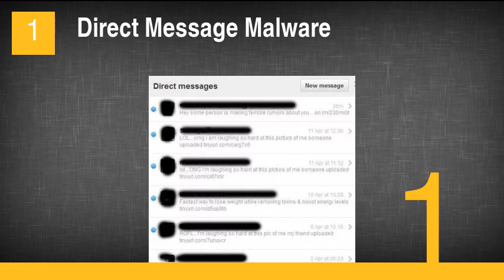Types of Twitter Spam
1. Direct Message Malware
2. Reply Spam
3. Get More Followers Spam
4. Trending Topics Spam
5. Follow Spam
6. Porn Spam
7. Weight Loss or Male Enhancement Spam
8. Business Opportunity Spam